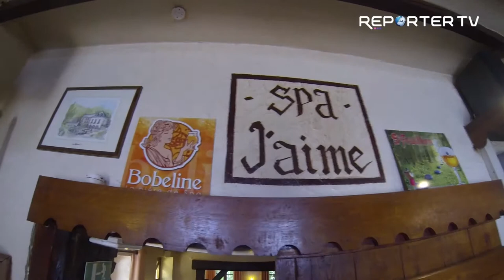La source de la Géronstère de Spa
a source de la Géronstère fut découverte en 1599 et exploitée pour le public en 1717. Dite l'enragée, la source est située à l'orée du bois. Son histoire remonte au 16 ème siècle et on sait qu'elle a accueilli Beau Pierre Le Grand.
Située à 410m d'altitude, la fontaine de la Géronstère nous donne des eaux d'un goût sulfureux et qui soulagent les affections respiratoires.
Au 18 ème sciècle, un nouveau bâtiment plus grand fut construit dans un but touristique..
C'est à la suite d'un incendie, à la fin du 19 ème siècle, que le bâtiment fût une dernière fois restauré. Ce haut lieu de l'histoire spadoise est devenu le rendez-vous des gourmets, des promeneurs et des amoureux du patrimoine.